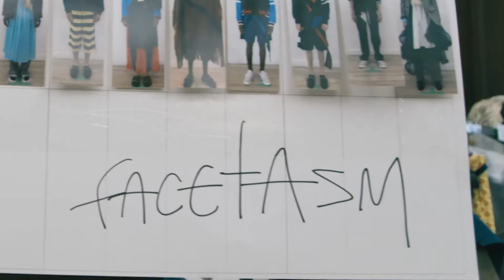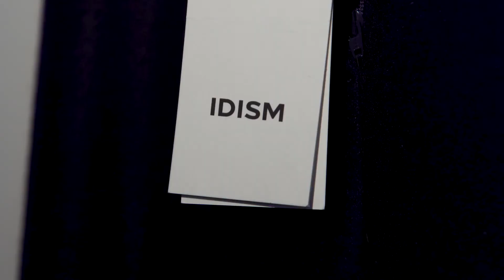Asia's Premier Fashion Event - CENTRESTAGE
Asia's Premier Fashion Event - CENTRESTAGE will be staging in#HongKong Convention and Exhibition Centre from 5-8 September 2018.
HKTDC Exhibition Channel 香港貿發局展覽頻道
Facetasm Id